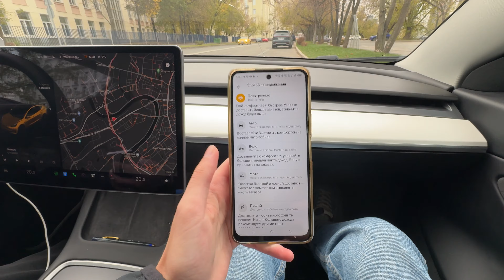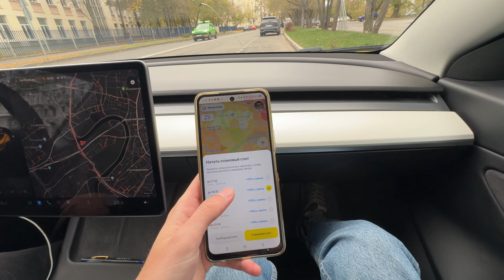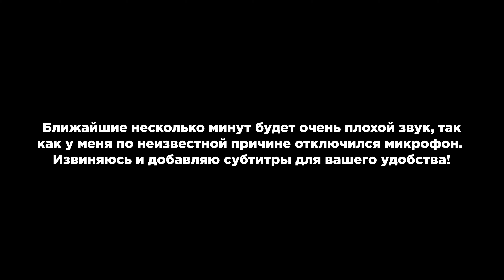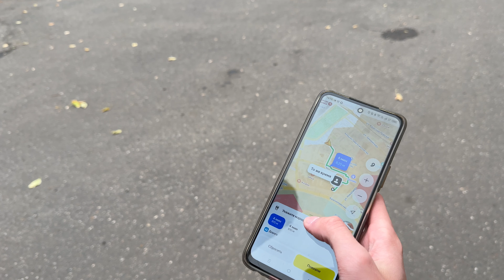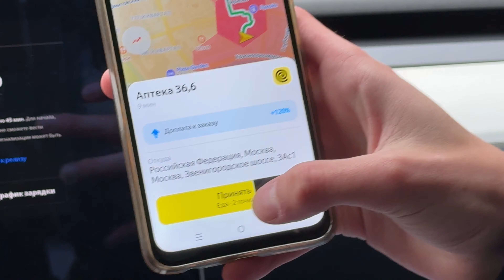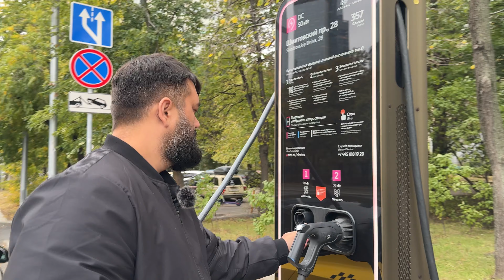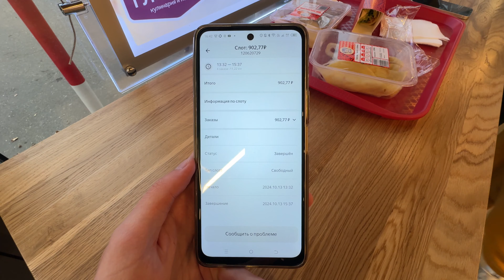1 ДЕНЬ на ТЕСЛЕ! Работаю в Яндекс Еде на электромобиле!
Электросамокаты — моя стезя, а вот на электромобилях мне ездить не доводилось. Как же здорово совпало, что у моего товарища ​⁠@alexgotaxi во владении есть прекрасная Tesla Model 3. Я напросился покататься, а заодно пораззвозить заказики в Яндекс Еде. Каково работать на электромобиле в доставке — узнаете досмотрев ролик до конца!

== Реклама ==
Партнёр EXPERT PARK — более 60 городов и поддержка 24/7

- комиссия 50 рублей в сутки
- выплаты без комиссий
- подключение самозанятых
- моментальные выплаты “Jump Taxi”
- уникальные условия для самозанятых